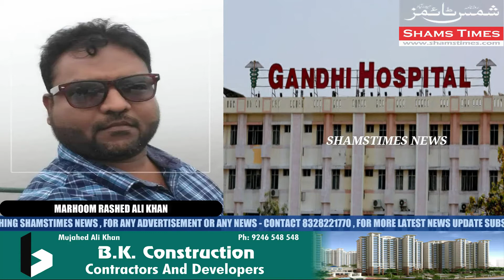GANDHI HOSPITAL SE EK SHAKS KI LASH GHAYAB.